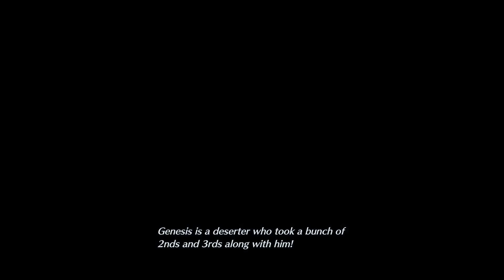FF7 Crisis Core Reuinon | First Playtrough since PSP! | !ncd